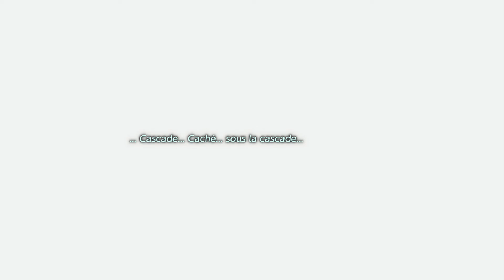#10 The legend of Zelda link's awakening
Let's play du remake de The legend of Zelda link's awakening sur la Nintendo Switch